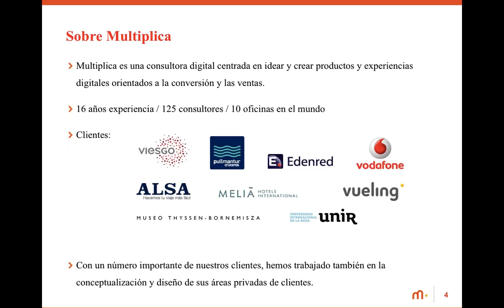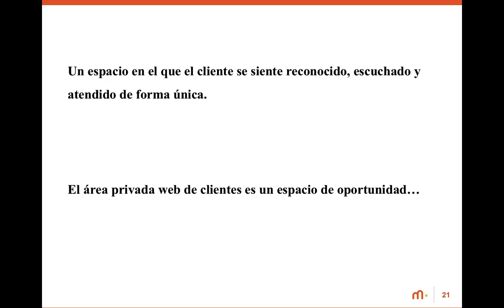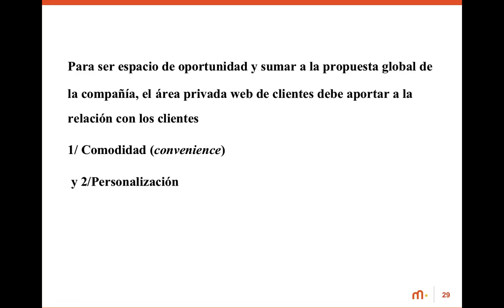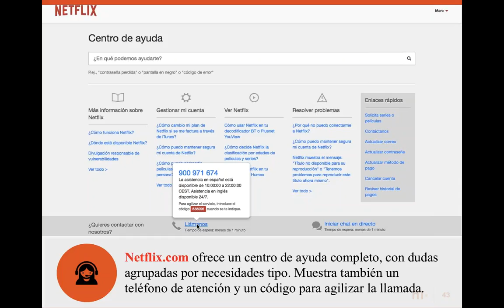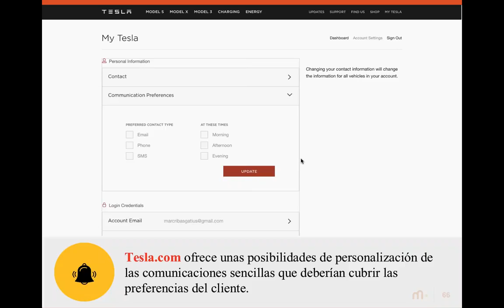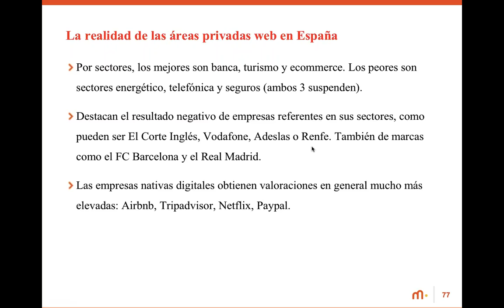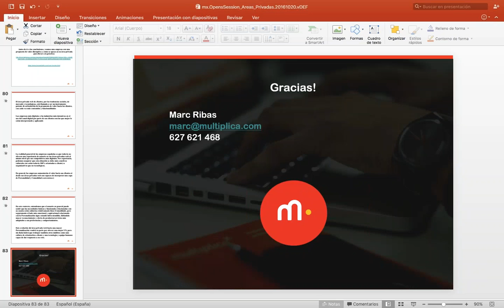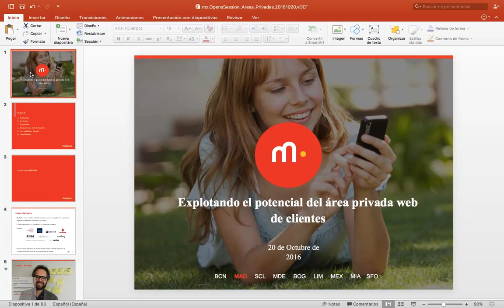Explotando el potencial del área privada web de clientes por Marc Ribas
En la Opensession de hoy se analizarán los principales aspectos críticos a tener en cuenta en la experiencia de usuario del área privada web de clientes para que realmente sean un espacio de valor y servicio para los clientes de una compañía.